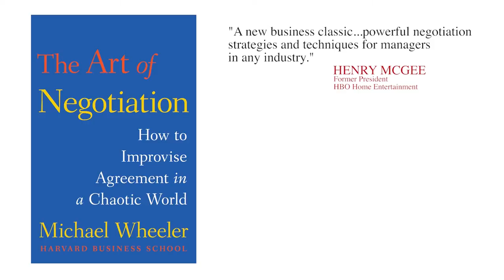Episode 2: Negotiating With Emotion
In this episode, Harvard Business School professor, Michael Wheeler, explains the importance of emotionally-intelligent negotiation. He uses an anecdote of negotiations between Donald Dell, the Chairman of Head tennis rackets, and Arthur Ashe to illustrate the point.